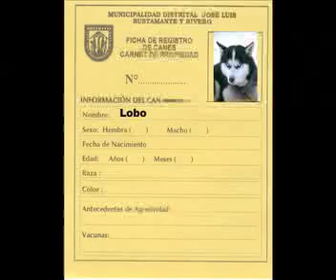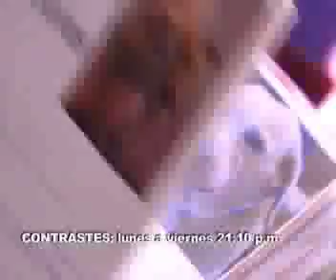Contrastes - Reportaje: Empadronan perros callejeros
Municipalidad de José Luis Bustamante empadrona a los canes para evitar aumento de perros callejeros. Hecho por Jacqueline Centeno.